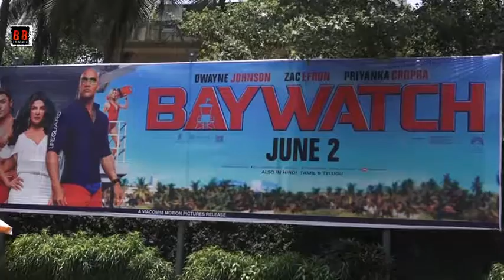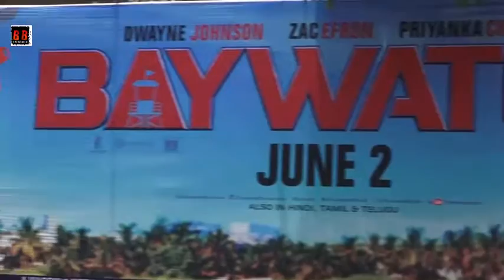Public Review Of The Hollywood Film Baywatch